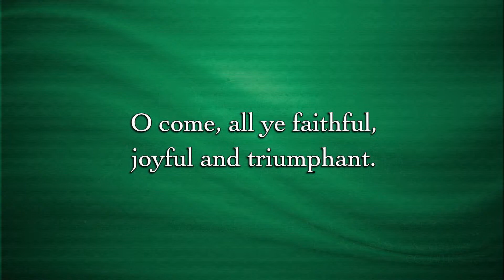Sunday, December 18th - Evening Service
Choir Cantata - The Newborn King